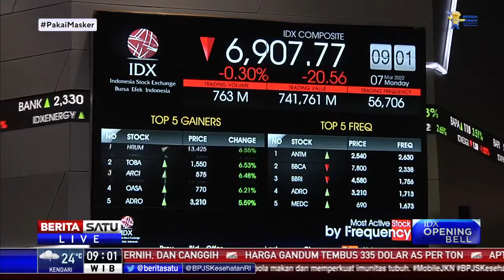Awal Pekan, IHSG Dibuka Melemah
Indeks Harga Saham Gabungan (IHSG) dibuka terkoreksi pada perdagangan, Senin (7/3/2022) pagi. IHSG melemah 23,01 poin atau 0,33 persen ke posisi 6.905,32.